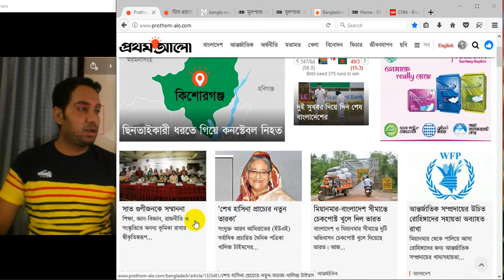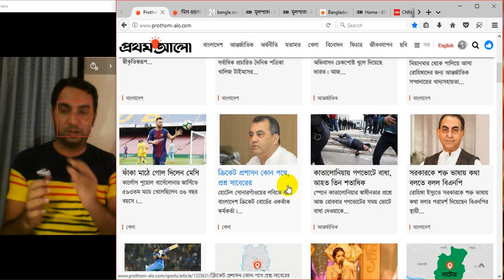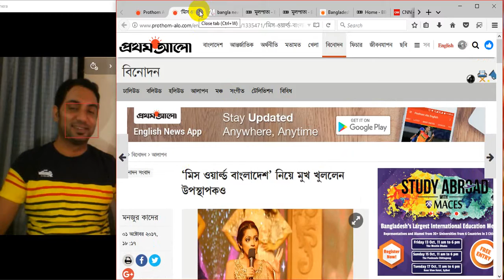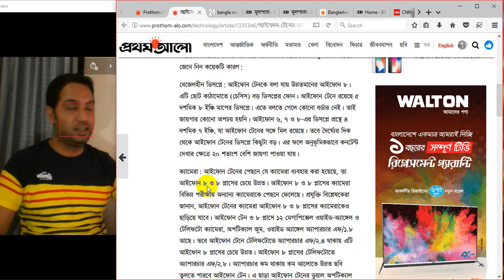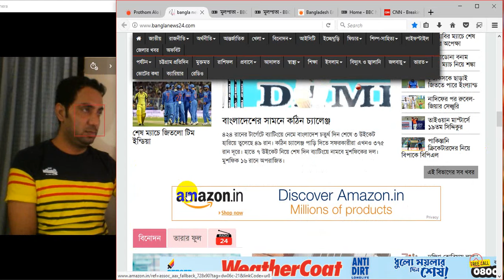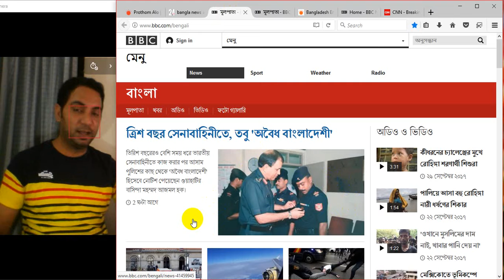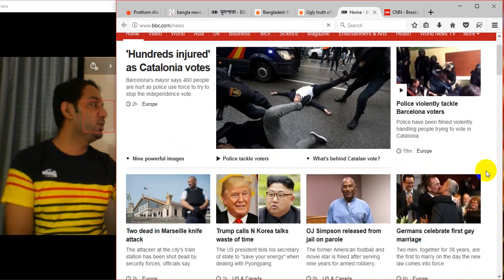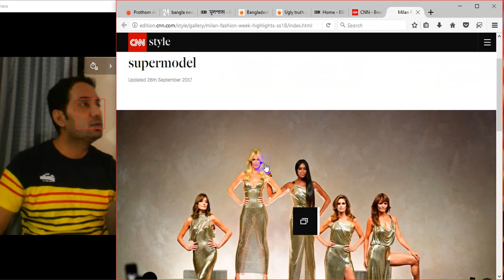শেখ হাসিনা প্রাচ্যের নতুন তারকা | Spain cracks down on Catalan referendum| Rafiq VLOGS-274-01/10/17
Video Record at 01 October 2017
-  ১৪২৪
-  Dhu al-Hijjah 1439- Arabic

Topic-
ওয়ান স্টপে রোহিঙ্গাদের চিকিৎসা, যোগ দিচ্ছে সেনাবাহিনী
মিয়ানমার মন্ত্রীর ঢাকা সফরে কূটনৈতিক সাফল্য দেখছে সরকার
দর্শকশূন্য ক্যাম্প ন্যু, মেসি জাদুতে জিতলো বার্সা
বিশ্বকে বাংলাদেশের পাশে আসতে আহ্বান
রাখাইনে সহিংসতা বন্ধ না হলে মাথাচাড়া দিতে পারে আইএস
কাতালোনিয়ায় গণভোট নিয়ে সংঘর্ষে আহত তিন শতাধিক
বিয়ের পর সাহস উবে গেলো!
শেখ হাসিনা প্রাচ্যের নতুন তারকা
ভারতীয় সেনাবাহিনীতে ৩০ বছর, এখন ‘অবৈধ বাংলাদেশি’
আন্তর্জাতিক সম্প্রদায়ের উচিত রোহিঙ্গাদের সহায়তা অব্যাহত রাখা
সাত গুণীজনকে সম্মাননা
ফাঁকা মাঠে গোল দিলেন মেসি
মিয়ানমার-বাংলাদেশ সীমান্তে চেকপোস্ট খুলে দিল ভারত
ছিনতাইকারী ধরতে গিয়ে কনস্টেবল নিহত
ডিসিকে ফোন করে প্রধানমন্ত্রীকে গালিগালাজ, তরুণী আটক
পা পা করে এগিয়ে যাচ্ছেন সৌদি নারীরা
‘মিস ওয়ার্ল্ড বাংলাদেশ’ নিয়ে মুখ খুললেন উপস্থাপকও
সরকারকে শক্ত ভাষায় কথা বলতে বলল বিএনপি
ক্রিকেট প্রশাসন কোন পথে, প্রশ্ন সাবেরের
আটলান্টিকের ওপর হঠাৎ ভেঙে গেল বিমানের ইঞ্জিন
মার্সেইয়ে ছুরি হামলা, দু'মহিলা ও আক্রমণকারী নিহত
কাতালান গণভোটকে ঘিরে সহিংসতায় ৪ শতাধিক আহত
আইফোন টেনের জন্য কেন অপেক্ষা করবেন?
Snatcher stabs cop to death
507,000 in 5 weeks: IOM
Young woman phones DC, hurls abuse at PM’
Hasina knows the art of compassion: Allan Jacob
These horrors must stop: WFP
Ugly truth of the beauty pageant
Indian fishermen intrude into Bangladesh water, catch hilsa
Rain halts South Africa victory push
AR Rahman feels blessed to be musician
22-day hilsa ban comes into effect in Chandpur
Facebook to introduce facial recognition
Over 200 RMG units to be made world class green factories
Bangladeshi women spend more time than men in unpaid works: Study
Youth theatre fest draws 9 univs, 18 troupes
Catalan referendum: 'Hundreds hurt' as police try to stop voters
Catalonia: Video shows violence as police tackle voters
OJ Simpson released on parole from Nevada jail
Trump to Tillerson: N Korea negotiations a waste of time
Germany gay marriage: Couple are first to marry under new law
Hundreds injured as Spain cracks down on Catalan referendum
Trump: Tillerson 'wasting his time' negotiating with North Korea
Prince Harry catches child 'swiping' his popcorn
Milan Fashion Week: The return of the '90s supermode

MY LINKS:
1 Instagram:Rafiq Khandaker

daily vlog
prothom alo
Prince Harry catches child
rafiq Vlogs
Accer Laptop
screen recorder